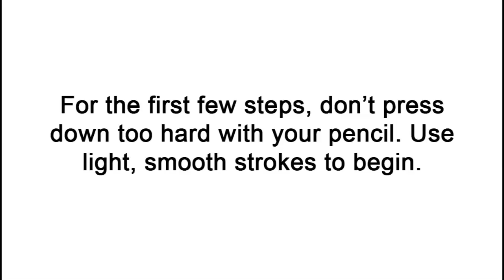How to Draw a Jacob Sheep